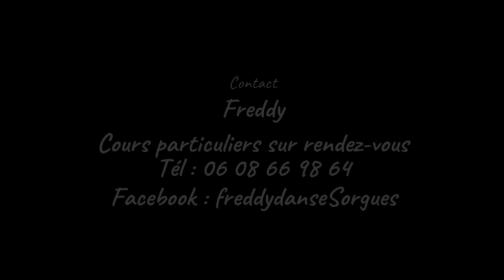Apprendre la Kizomba (1ère Partie) - Le 2 Temps (ou Pas Binaire)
Apprenez la Kizomba avec Freddy - Le 2 Temps

Découvrez dans cette vidéo le 1er pas de base en Kizomba, que vous pouvez faire seul(e) ou en couple.
Lorsque nous dansons en couple, la danseuse commence pied droit et le danseur pied gauche.

Aucune violation du droit d'auteur n'est prévue, je ne possède pas les droits sur la musique. Cette vidéo est uniquement à des fins éducatives et de divertissement